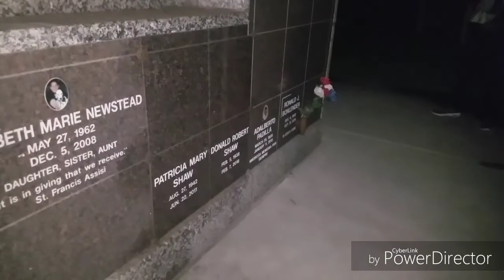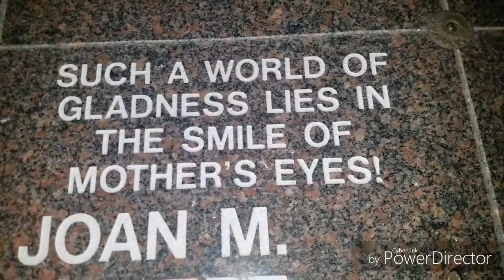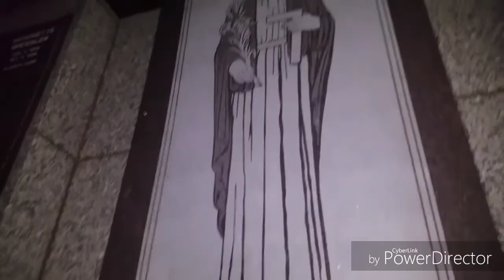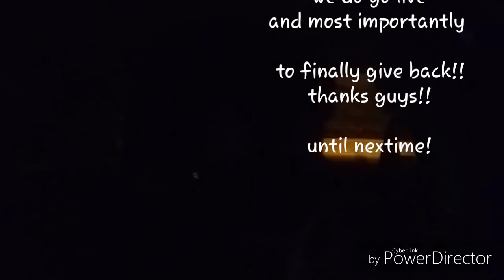Why everything is the way it is! (GUN WAS PULLED OUT!)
This night we went to visit out good friend that pushed us to start all this for everyone for all of you to understand life after death and to not be sad about things like this!
Things took a turn when a couple guys that were drinking came up to us with a damn GUN!!!  We love you all!!